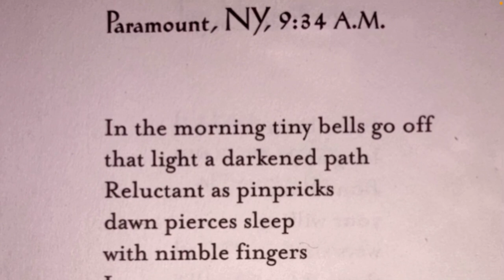Jewel Kilcher’s “Paramount, NY, 9:34 A.M.”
Paramount, NY, 9:34 A.M.

In the morning tiny bells go off
that light a darkened path
Reluctant as pinpricks
dawn pierces sleep
with nimble fingers
I am unwoven
     the rich yoke of slumber
     unraveled thread by thread
until I am naked and glistening
standing before the newness
of another day
a tiny form birthed of white linen
and restless dreams